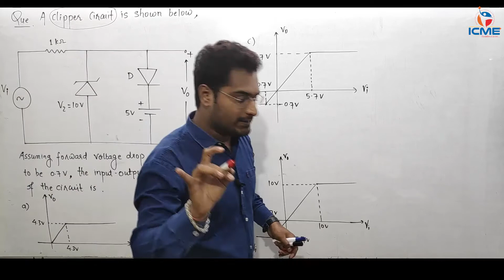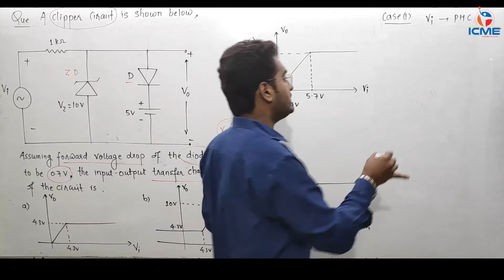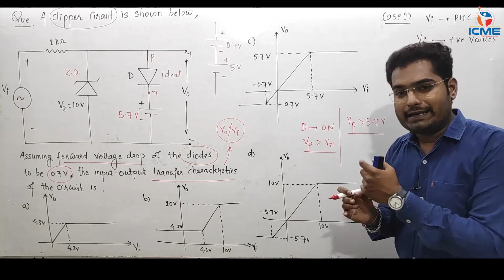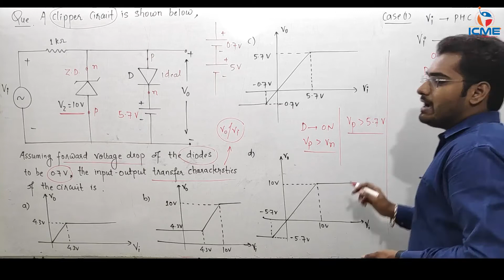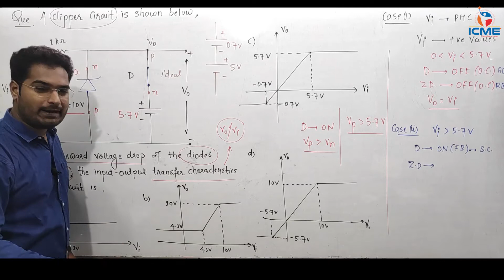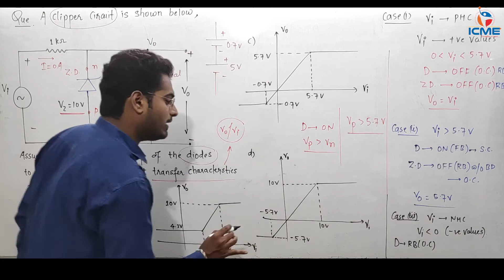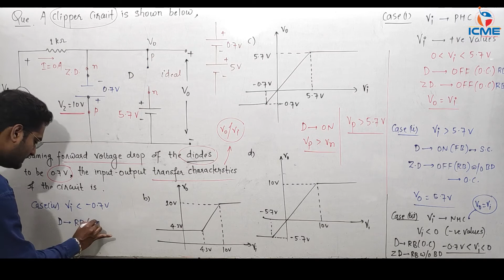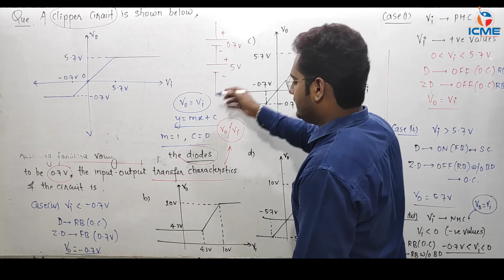Analog Electronics | Conceptual Questions Series | Lecture 01 | EC-EE-IN | GATE -ESE 2021